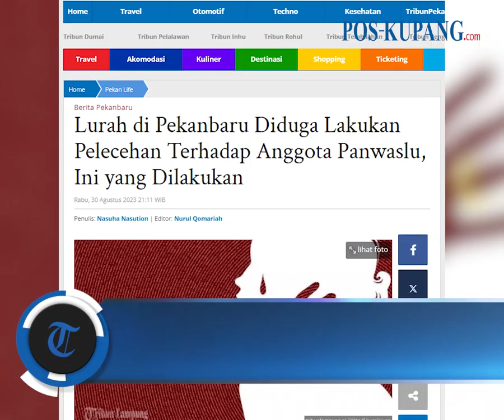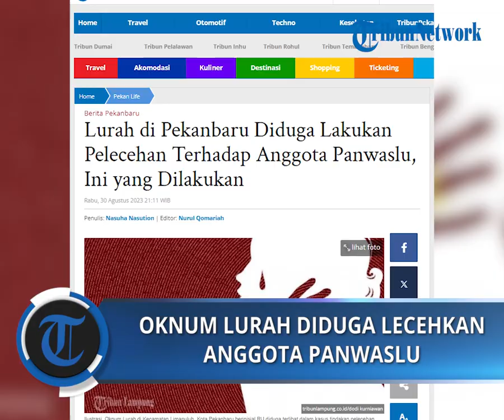Oknum Lurah di Pekanbaru Diduga Lakukan Pelecehan Terhadap Anggota Panwaslu, Ini yang Dilakukan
POS-KUPANG.COM, - Oknum Lurah di Kecamatan Limapuluh, Kota Pekanbaru berinisial RU diduga terlibat dalam kasus tindakan pelecehan.

RU diduga melakukan pelecehan terhadap seorang anggota Pengawas Pemilihan Umum (Panwaslu) wanita tingkat kelurahan wilayah setempat.

RU sendiri diketahui menjabat sebagai Lurah di Kecamatan Limapuluh, Pekanbaru, ia diduga melakukan tindakan cabul terhadap MEL (38) di kantor lurah tempat ia bertugas pada Rabu (30/8/2023).

Kanit Reskrim Polsek Limapuluh, Iptu Leo Putra Dirgantara mengonfirmasi bahwa laporan mengenai insiden ini telah diterima dan sedang dalam tahap pemeriksaan. Rabu, 30 Agustus 2023 (POS-KUPANG.COM, Nasuha Nasution)

Artikel ini telah tayang di TribunPekanbaru.com dengan judul Lurah di Pekanbaru Diduga Lakukan Pelecehan Terhadap Anggota Panwaslu, Ini yang Dilakukan,

Penulis  : Nasuha Nasution
Editor  : Nurul Qomariah
VPO   : IRLAND